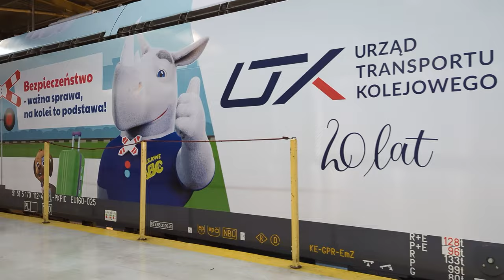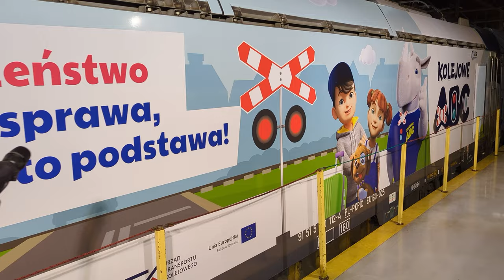Lokomotywa EU160 Griffin w barwach Kampanii Kolejowe ABC II Rogatek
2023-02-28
Lokomotywia EU160 Griffin barwach Kampanii Kolejowe ABC II wyjechała na tory. To kolejne działanie promujące bezpieczeństwo w ramach ogólnopolskiej kampanii Kolejowe ABC II, prowadzonej przez Urząd Transportu Kolejowego współfinansowany z Programu InfarstrukturaiŚrodowisko. Lokomotywę można będzie spotkać na torach do Bydgoszczy, Chełmie, Kołobrzegu, Koninie, Kutnie, Lublinie, Pile, Rzeszowie, Szczecinie, Szczecinku, Toruniu, Warszawie i Zbąszynku.